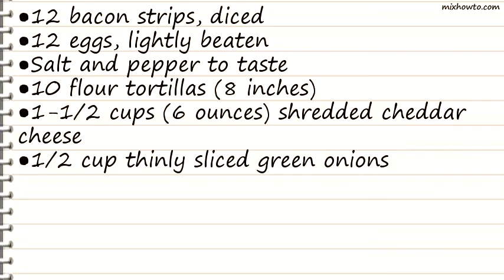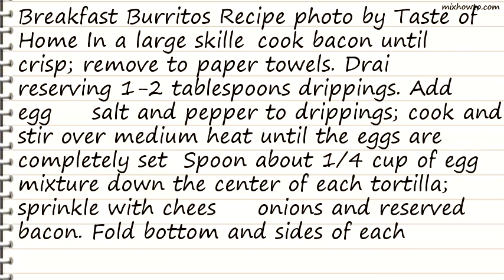Recipe Breakfast Burritos Recipe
INGREDIENTS:
●12 bacon strips, diced
●10 flour tortillas (8 inches)
●1-1/2 cups (6 ounces) shredded cheddar cheese
●1/2 cup thinly sliced green onions